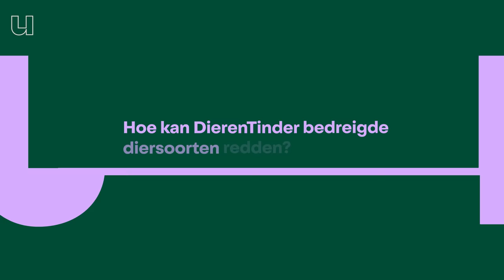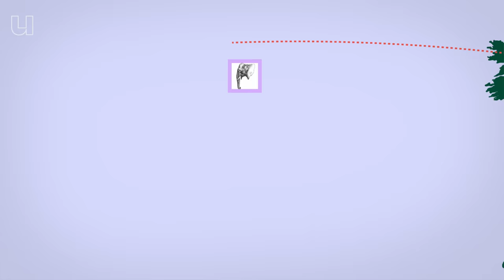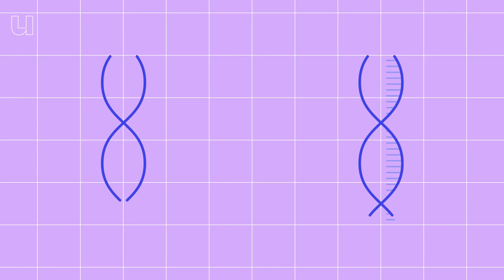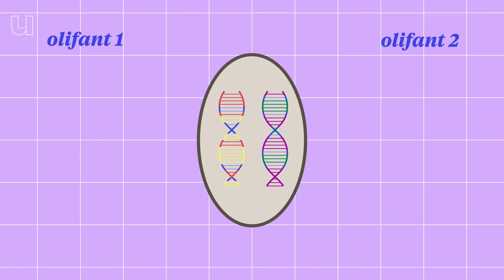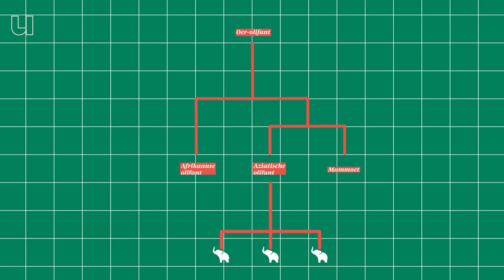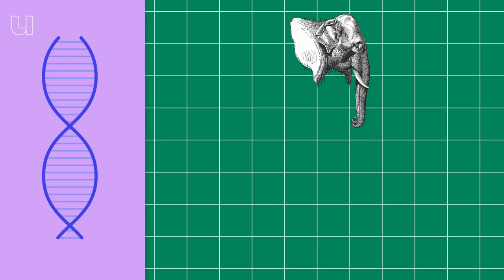Zo voorkomt DNA dat de olifant uitsterft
Het lijkt wel een First Dates aflevering voor dieren: het vinden van de perfecte match tussen olifanten. Hoewel olifanten natuurlijk niet echt op date gaan, zijn wetenschappers er toch maar druk mee. Geneticus Mirte Bosse (Vrije Universiteit Amsterdam, Wageningen University) is zo'n matchmaker. Op basis van dna zoekt ze naar de ideale combinatie tussen olifanten met de hoop op sterke nakomelingen. Maar Mirte's werk gaat verder dan alleen het liefdesleven van deze dieren. Het doel is groter: het redden van bedreigde soortgenoten in het wild, want die worden met uitsterven bedreigd. Check de aflevering en hoor hoe een sterke groep dieren in de dierentuin een cruciale rol kunnen gaan spelen in het behoud van dieren in het wild.